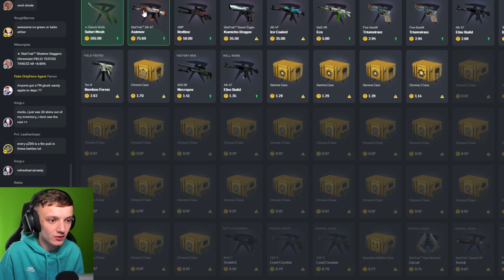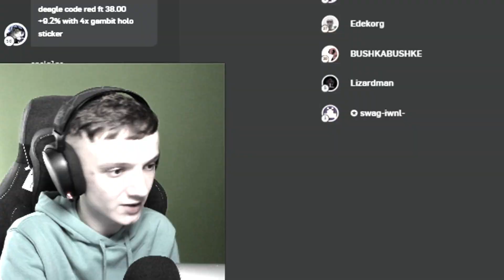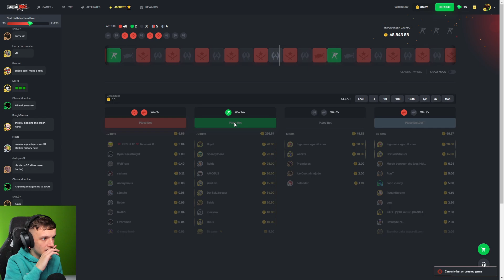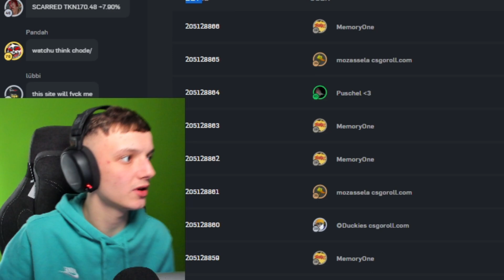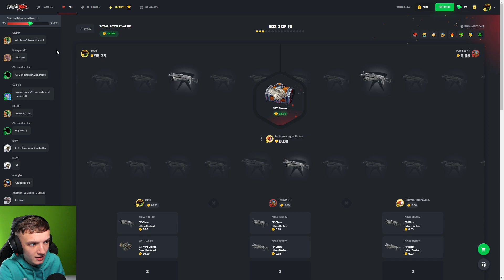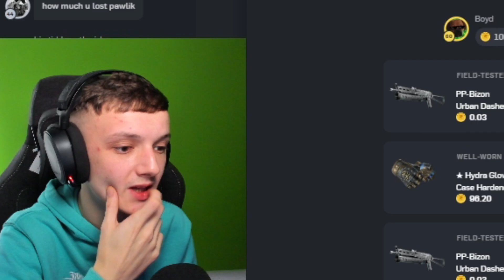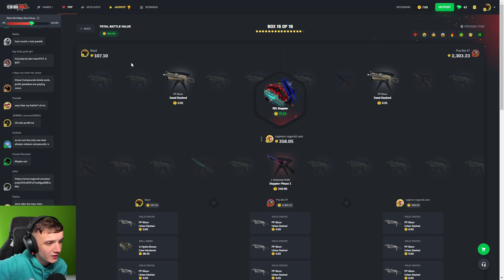I PUT MY ENTIRE INVENTORY ON CSGOROLL AND THIS HAPPENED…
I deposited my entire csgo inventory value into csgoroll today lol… LIKE for attempt #2 Code Boyd

you MUST be 18+ to Gamble! if you haven't started gambling already i would suggest not too, i gamble at my own risk for your entertainment and HIGHLY advise not too, i do this for entertainment purposes

Online slots, bonus buy, feature buy, gambling, casino, multiplier, big win, roulette, retro tapes, hypeup,hypedrop,csgoroll,boyd